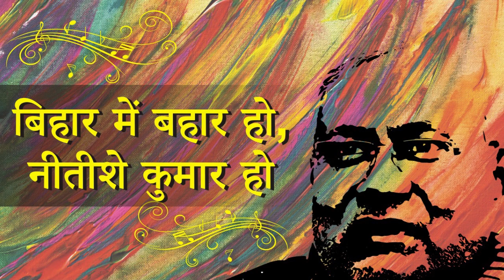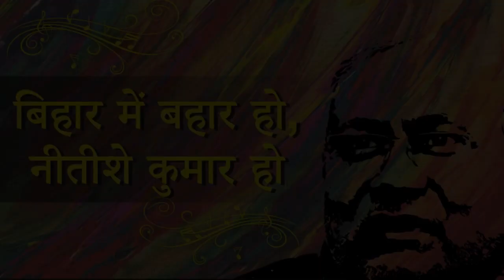Bihar me Bahar ho, Nitishe Kumar ho... : Official Campaign Song | Bihar Election 2015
The Official Campaign Song of Bihar Chief Minister Mr. Nitish Kumar for Assembly Elections 2015.
Sung by the renowned female playback singer Neeti Mohan, lyrics by Raj Shekhar and composed by Sneha Khanwalkar (Gangs of Wasseypur fame). The song speaks on behalf of all Biharis who want "Phir se Nitishe!"

► For - Janta Dal (United)
♫Music Composer: Sneha Khanwalkar
♫Lyrics: Raj Shekhar
♫Singer: Neeti Mohan